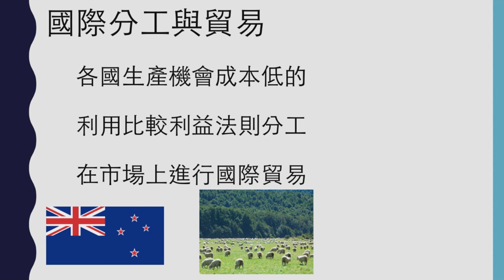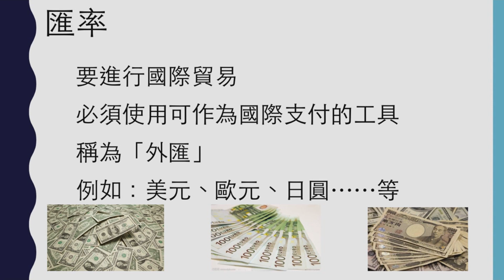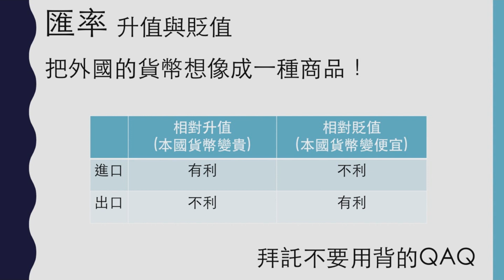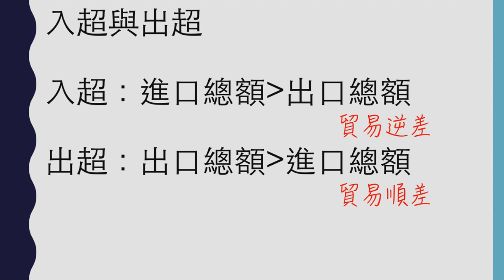【九上公民】【觀念】國際貿易與匯率